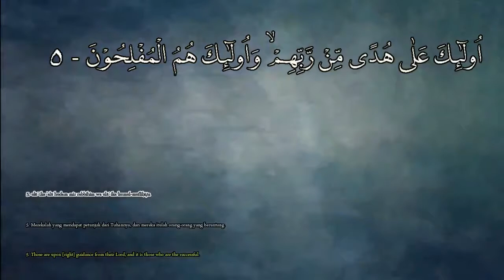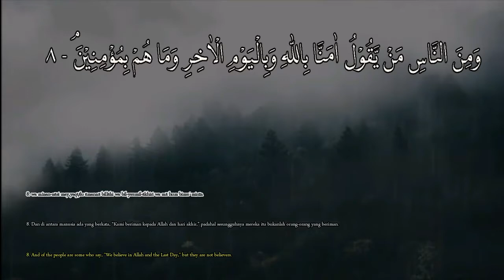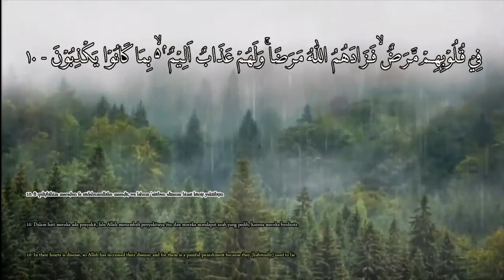Murottal Al-Baqara 1 - 10 With Nature Sound [Eng Subs]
Bismillahirahmanirrahiim

Murottal Al-Baqara 1 - 10 With Nature Sound [Complete Arabic,Latin,Indonesian & English translation]
thanks.
Murotal Al-Baqarah 1 - 10 Dengan Terjemahan Bahasa Indonesia dan Bahasa Inggris